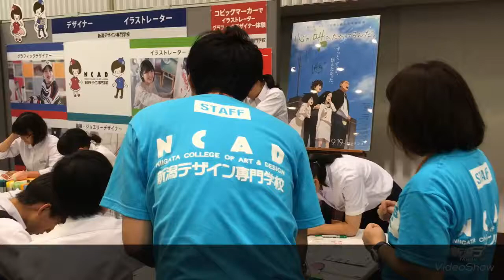【缶バッジ制作】お仕事体験／グラフィックデザイナー・イラストレーター【NCAD新潟デザイン専門学校】